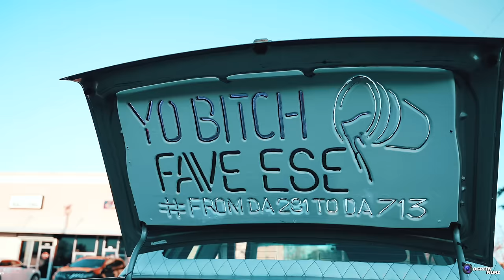That Mexican OT - Ridin' Dirty (Official Music Video)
Watch the official music video for That Mexican OT's "Ridin' Dirty".

Directed by DGreen Filmz